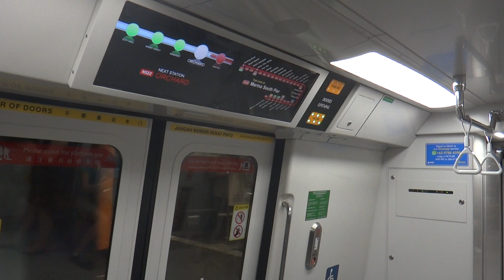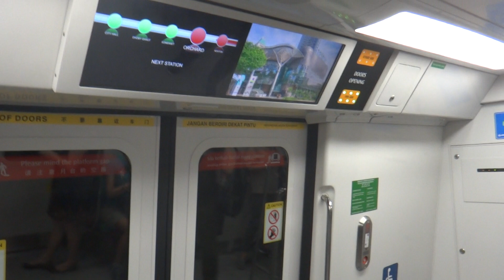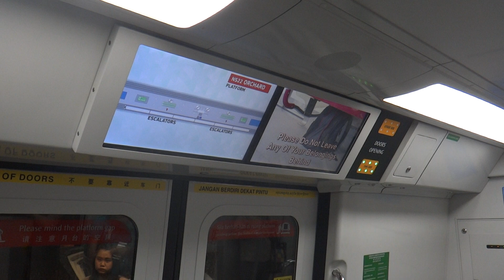SMRT Trains C151C, Kawasaki-CRRC Sifang EMU - Newton to Orchard (Old Chime, NSL) シンガポール地下鉄 C151C形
The third of the three models built by Kawasaki-CSR Sifang in China to operate on the legacy North-South MRT Line and East-West MRT Line, the Kawasaki-CRRC Sifang was built in China and is a continuation order from the earlier C151A and C151B. It is very similar from the C151B other than the new external livery from LTA instead of SMRT, and has tip-up seats that allows seating only during off-peak hours.